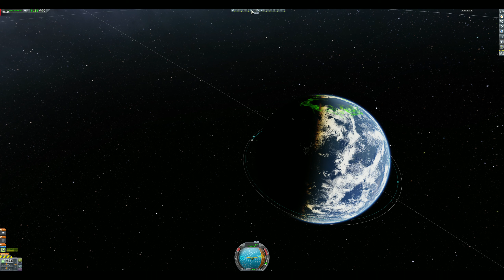Kerbal Space Program mecjeb2 launch.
For stoner